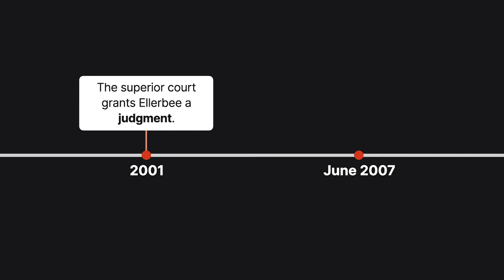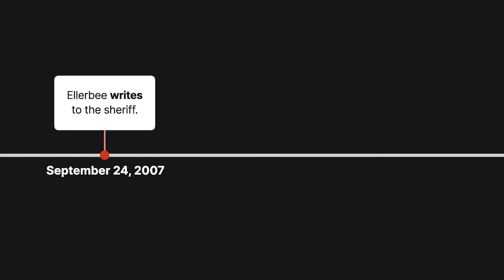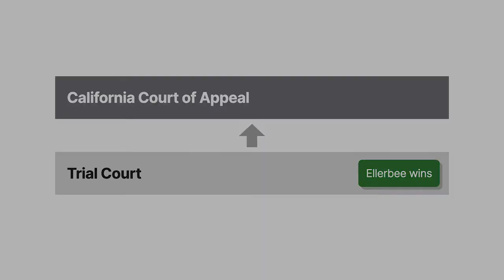Ellerbee v. County of Los Angeles Case Brief Summary | Law Case Explained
Ellerbee v. County of Los Angeles | 187 Cal. App. 4th 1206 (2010)

We count on government officials to act promptly, especially when dealing with time-sensitive events and transactions. But when they don’t, do members of the public have any recourse? A California sheriff comes up a day late and a lot of dollars short in Ellerbee versus County of Los Angeles.

Bobby Ellerbee sued Todd Anthony Shaw, a rap singer known as Too Short, for Shaw’s role in the death of Ellerbee’s son. In two thousand one, the superior court granted Ellerbee a judgment, and by June of two thousand seven, the judgment was worth more than one million dollars with interest. On June eighteenth, the superior court issued a writ of execution to the Los Angeles County sheriff. Ellerbee’s attorney delivered the writ to the sheriff’s office on June twenty-first, with instructions to serve the writ as soon as possible because Shaw was receiving royalties regularly. The sheriff received the instructions on June twenty-eighth.

Ellerbee’s attorney contacted the sheriff’s department on July fifth to confirm its receipt of the writ and instructions and reiterated the importance of serving the writ on Sony Records, which was making a new release of Shaw’s music. On July nineteenth, Sony paid ten thousand dollars to Shaw. The sheriff’s office didn’t serve the writ on Sony until August fourteenth.

On September fifth, Ellerbee overnighted additional instructions to the sheriff to serve M T V Networks because Shaw was beginning to appear on a weekly show and was being paid weekly for it. The sheriff’s office received these instructions on September sixth and advised that it would promptly process the garnishment. Ellerbee wrote to the sheriff on September twenty-fourth to ascertain the status of service, stressing that time was of the essence. M T V paid Shaw over fifty-six thousand dollars between September sixth and October sixteenth. But the sheriff didn’t serve M T V until October twelfth. Shaw, who owed over a million dollars in unpaid federal taxes, then declared bankruptcy, rendering Ellerbee’s judgment largely uncollectable.

Ellerbee then sued the County of Los Angeles and its sheriff, alleging that the sheriff’s negligent failure to secure monies payable to Shaw had cost Ellerbee over sixty-five thousand dollars. A jury awarded Ellerbee about thirty-nine thousand dollars. The county appealed.

Want more details on this case? Get the rule of law, issues, holding and reasonings, and more case facts

Have Questions about this Case? Submit your questions and get answers from a real attorney